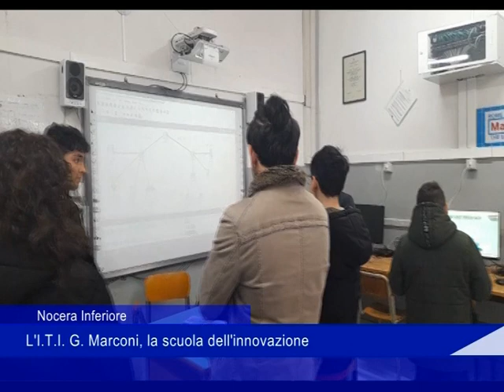open day marconi nocera inferiore 15 01